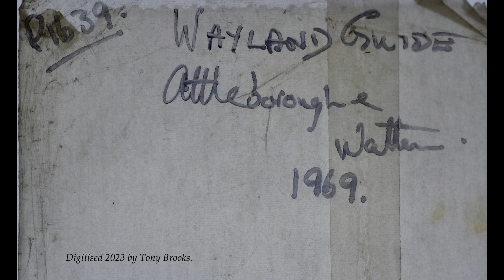Wayland Guide, Attleborough and Watton